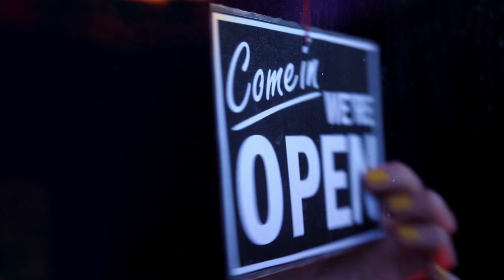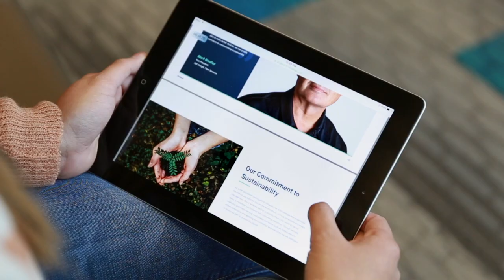2020 Year In Review | ArcBest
As the world and our lives were upended by a global pandemic, our people found a way to keep supply chains moving. That’s because We’ll Find a Way is more than just a catchphrase, it’s a testament to who we are. And as we move forward in 2021, we'll stay focused on providing customized solutions, helpful technology and reliable capacity to make it easier for our customers to do business.